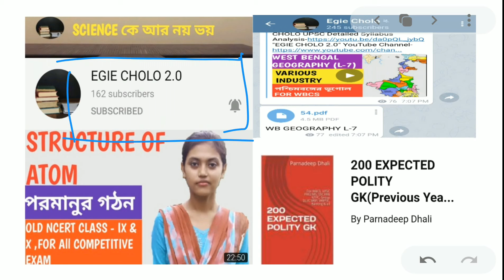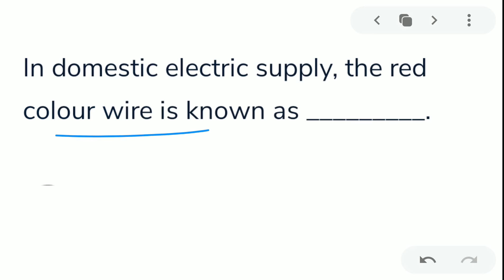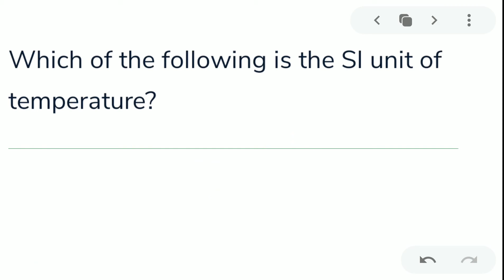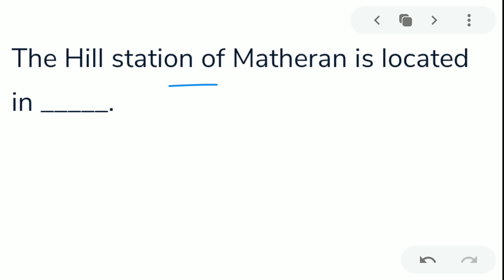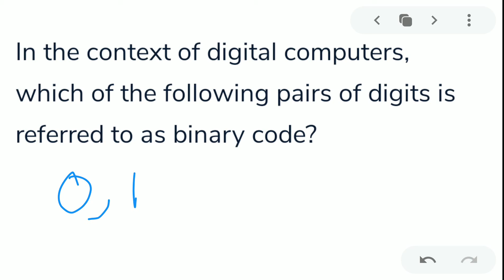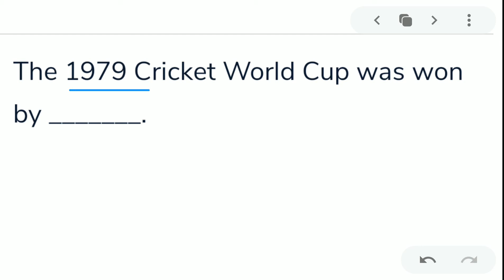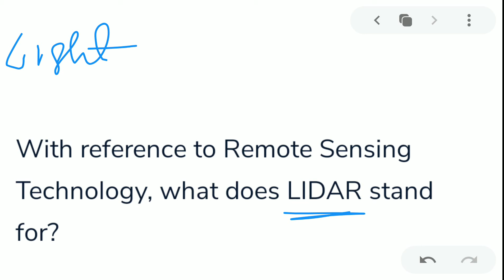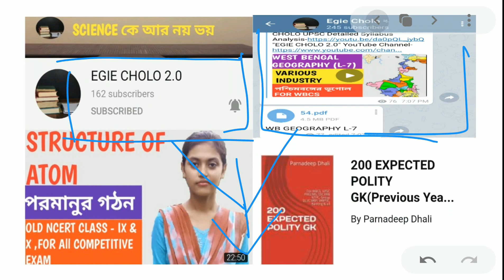MCQ SET-3 in Bengali|Polity, History, Geography, Statick Gk, General Science MCQ for NTPC,SSC & ALL